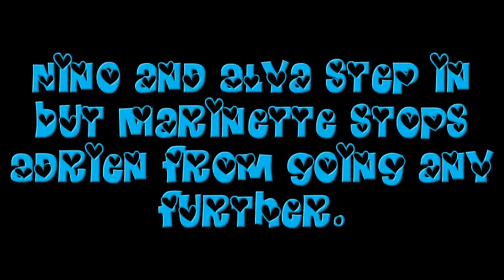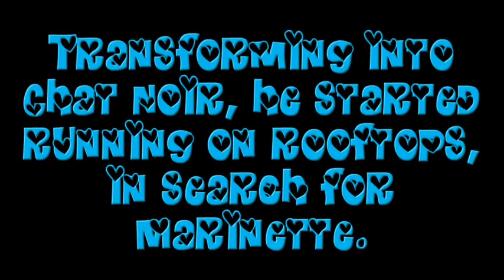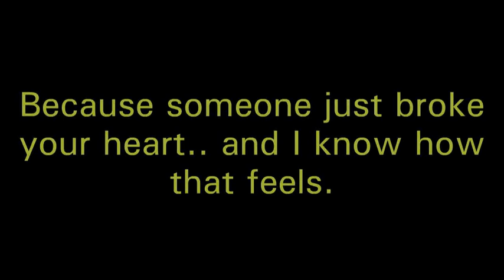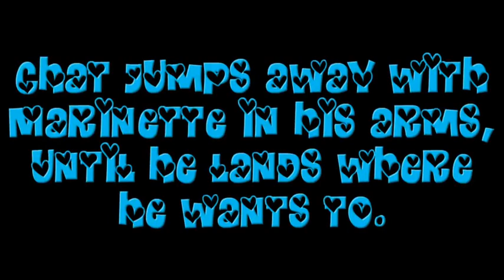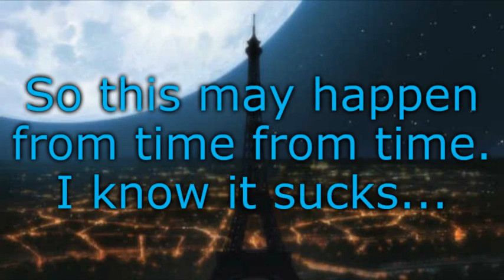We can be enough Part 3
SHE CONFESSED! SHE CONFESSED! AND ADRIEN REJECTED HER!?!? HOW DARE YOU BANANA BOY!

Btw... we're so close to 14k （╯ ͡° ▽ ͡°）╯︵ ┻━┻

2. Good Times - Nicolai Heidlas

3. Staring At The Sun

4. A_Quiet_Thought

5. Miraculous Ladybug - In The Rain By Islam Mashaly (Orchestral Cover)

A new video posted every Friday! (I try) (˵ ͡~ ͜ʖ ͡°˵)ﾉ⌒♡*:･。.